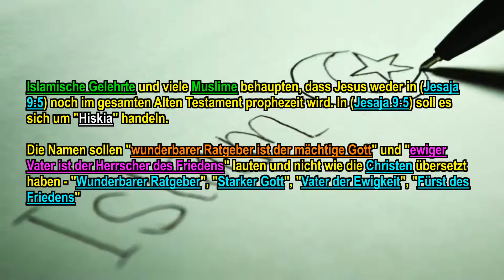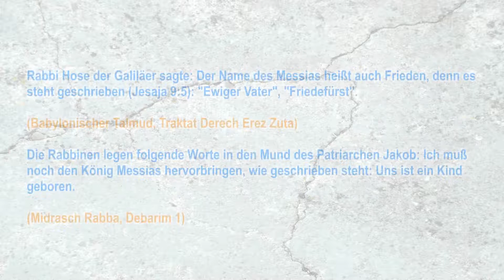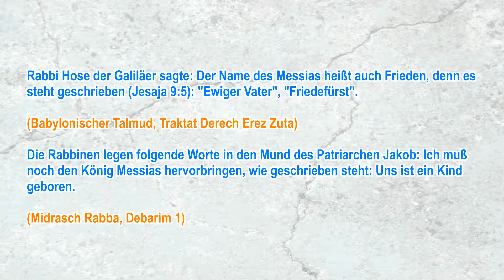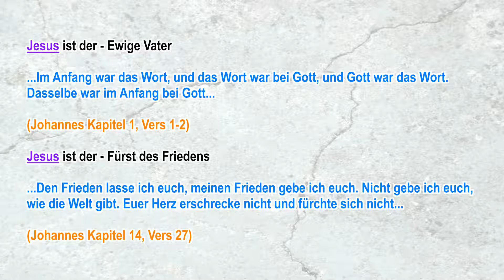JESAJA 9:5 - Handelt doch von Jesus und nicht von Hiskia! - Mohammed und Koran widerlegt!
Islamische Gelehrte und viele Muslime behaupten, dass Jesus weder in (Jesaja 9:5) noch im gesamten Alten Testament prophezeit wird. In (Jesaja 9:5) soll es sich um "Hiskia" handeln.

Die Namen sollen "wunderbarer Ratgeber ist der mächtige Gott" und "ewiger Vater ist der Herrscher des Friedens" lauten und nicht wie die Christen übersetzt haben - "Wunderbarer Ratgeber", "Starker Gott", "Vater der Ewigkeit", "Fürst des Friedens"

Fest steht, dass die Schriftstelle von (Jesaja 9:5) vom Messias handelt welche auf Jesus zutreffen und nicht auf Hiskia.

Der Name "Hiskia" bedeutet nicht "der mächtige Gott". Sondern meint buchstäblich "Gott ist meine Stärke" oder "Gott hat stark gemacht". Es ist eine Kombination des Verbs "chasaq" mit Gottes eigenem Namen. Der Name in (Jesaja 9:5) ist "El Gibbor" (Substantiv maskulin singular mit Adjektiv maskulin singular). El Gibbor meint buchstäblich "mächtiger Gott".

"Hiskia" ist ein Name, der eine Persönlichkeit beschreiben soll während "El-Gibbor" ein ausgeprägter Eigenname ist und einen persönlichen Gott identifiziert und beschreibt.

Der Prophet Jesaja kündigte dem Hause Davids an‚ ein Kind ist uns geboren, ein Sohn ist uns gegeben, der die Tora auf sich genommen hat, um sie zu bewahren; und sein Name wurde genannt von dem, der wunderbaren Rat gibt, dem mächtigen Gott, der in Ewigkeit lebt: "Messias", in dessen Tagen überströmender Frieden für uns sein wird.

Er wird die Würde derer groß machen, die in der Tora studieren, und derer, die Frieden bewahren, ohne Ende; auf dem Thron Davids und über sein Königreich, um es aufzurichten und zu erbauen in Recht und Gerechtigkeit, von da an für ewige Zeiten. Das wird bewirkt werden durch den Memra des Herrn der Heerscharen.

(Jesaja 9:5 im Targum Jonathan zu den Propheten)

Die Behauptung es wären nur zwei Namen ist auch falsch! - "wunderbarer Ratgeber ist der mächtige Gott" und "ewiger Vater ist der Herrscher des Friedens". Den Rabbi Moses ben Maimon schreibt an Jakob Alfajumi folgendes:

Gott benannte ihn (den Messias) mit sechs Namen, wie er ihn betreffend sagt: Uns ist ein Kind geboren, ein Sohn ist uns gegeben; und die Herrschaft ruht auf seiner Schulter; und er heißt Wunderbar, Ratgeber, Gott, Mächtiger, Ewiger Vater, Fürst des Friedens. So nannte ihn Gott auf unterschiedliche Weise, um damit zu sagen, daß seine Herrlichkeit die aller anderen Menschenkinder übertrifft.

(Iggereth Teman)

Rabbi Hose der Galiläer sagte: Der Name des Messias heißt auch Frieden, denn es steht geschrieben (Jesaja 9:5): "Ewiger Vater", "Friedefürst".

(Babylonischer Talmud, Traktat Derech Erez Zuta)

Die Rabbinen legen folgende Worte in den Mund des Patriarchen Jakob: Ich muß noch den König Messias hervorbringen, wie geschrieben steht: Uns ist ein Kind geboren.

(Midrasch Rabba, Debarim 1)

Der Ausdruck "abí'ad" = "Vater der Ewigkeit" bedeutet im Kontext auf Jesus bezogen die Zeitspanne vom Anfang der Schöpfung bis zu ihrem endgültigen Ende. Siehe (Johannes 1:3) - Alles wurde durch dasselbe (d.h durch "das Wort" oder auch "ihn").

Es gibt einige Ausleger, die sagen, "Wunderbar", "Ewig-Vater" sind Namen Gottes und nur "Friede-Fürst" ist der Name des Kindes. Aber meines Erachtens ist die Auslegung richtig die sagt: Das alles sind Namen des Kindes.

(Aben Ezra)

Tatsache ist, dass Jesus der jüdische Messias und das Licht für die Heiden ist.

Der Prophet Jesaja sagt zum Hause Davids, ein Kind ist uns geboren, ein Sohn ist uns gegeben; und er hat das Gesetz auf sich genommen, um es zu halten, und von alter Zeit ist sein Name genannt‚ "Wunderbarer Ratgeber", "Mächtiger Gott", Er, der ewig lebt, der Gesalbte (oder Messias), zu dessen Zeit zunehmend Frieden auf uns kommen wird.

(Targum Jesaja)

Jesus ist der - Wunderbare Ratgeber

...in welchem verborgen liegen alle Schätze der Weisheit und der Erkenntnis...

(Kolosser Kapitel 2, Vers 3)

Jesus ist der - Mächtige Gott

...aber von dem Sohn (sagt er): Gott, dein Thron währt von Ewigkeit zu Ewigkeit, und das Zepter der Gerechtigkeit ist das Zepter deines Reiches (Psalm 45)...

(Hebräer Kapitel 1, Vers 8)

Jesus ist der - Ewige Vater

...Im Anfang war das Wort, und das Wort war bei Gott, und Gott war das Wort. Dasselbe war im Anfang bei Gott...

(Johannes Kapitel 1, Vers 1-2)

Jesus ist der - Fürst des Friedens

...Den Frieden lasse ich euch, meinen Frieden gebe ich euch. Nicht gebe ich euch, wie die Welt gibt. Euer Herz erschrecke nicht und fürchte sich nicht...

(Johannes Kapitel 14, Vers 27)

RE: Jesaja 9 handelt NICHT von Jesus ! Jesus ist weder "Sohn Gottes", noch Gott selbst!